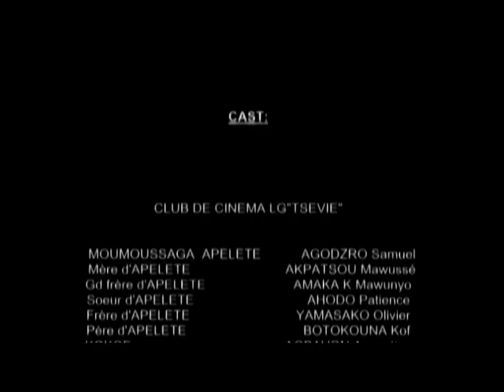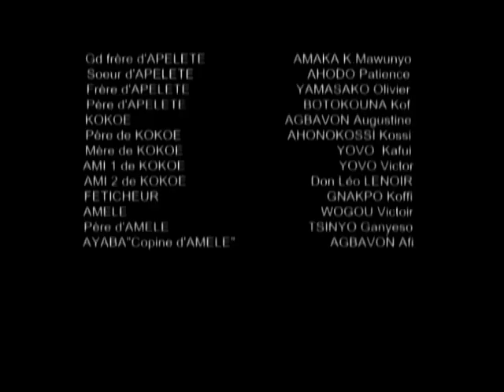MOUMOUSSAGA 3 @FILM MINA EWE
il veut tuer rapidement son père malade pour prendre l héritage.